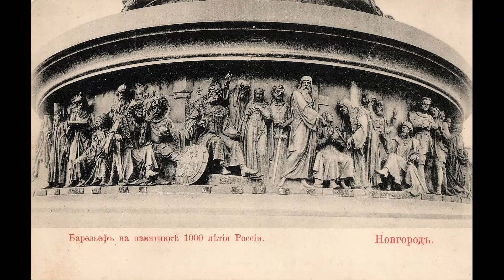Великий Новгород на старых фотографиях часть 2.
В нашем проекте "ФОТОСТАРИНА. Старые фотографии России" Великий Новгород на старых фотографиях часть 2. Интересно посмотреть, как выглядела улица на которой мы сейчас живём или местность, каждому знакомая с детства, по прошествии целого века. Увидеть красоту прошлого или этапы развития города, или даже отдельной улицы. Посмотреть, что изменилось в лучшую или худшую сторону, а может быть исчезло навсегда. Всё это вы можете найти и увидеть здесь. Очень надеемся, что данный проект будет интересен всем любителям старины и большинству людей, однажды посетившим нас.